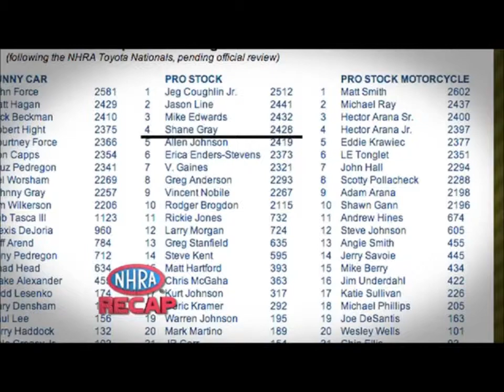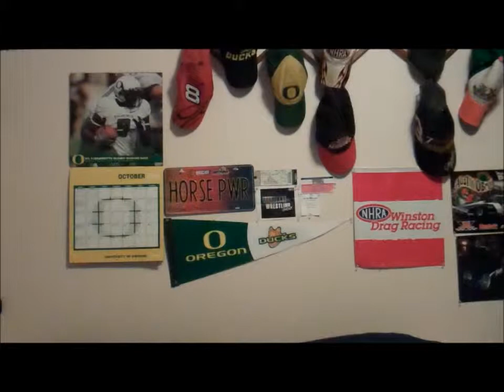10-28-13 Sports Weekend Review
NASCAR, NHRA, WWE, NFL, NBA, MLB, NCAA Football, Pendleton High School Football, My Video Game Music Choice Of The Week, Videos Coming Next & Got Some Things To Say.